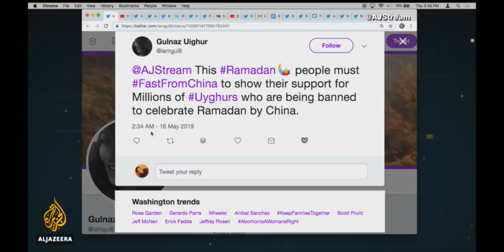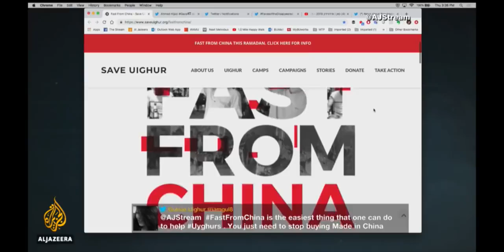Uyghur activist Rushan Abbas spoke this week on Al Jazeera's The Stream about the Uyghur atrocity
The Chinese government has brutally persecuted the Uyghur Muslims under different labels, different excuses, since 1949. Since the horrific attacks on September 11th, 2001, Beijing has rebranded its repressive campaign against the Uyghurs as part of the global “War on Terror.” The persecution against the Uyghurs is racially motivated. The PRC’s strategy of building a new Silkroad with the Belt and Road initiative is causing destruction in our homeland and populating massive concentration camps. China’s campaign of despotism extends far beyond the horrendous camps. Ubiquitous security like that of George Orwell’s 1984, a massive, high-tech police state, is the cruel reality for the entire region in West China. According to numerous testimonies, inside of the camps, detainees are intensely indoctrinated with Communist Party propaganda and forced to renounce Islam. They are subject to rape and torture. China claims that these sprawling camps with barbed wire and armed guard towers are humane job training or vocational training centers. This is a lie. Detainees include medical doctors, academics, businesspeople, and professionals, as well as young children and the elderly, none of whom need job training. Uyghur prisoners have also been dispersed throughout China proper as an attempt to hide the numbers of those who have been detained.
The Uyghurs’ economy has been completely destroyed, and the government is distributing Uyghurs wealth and re-allocating their lands to Hans Chinese. The streets are filled with cameras equipped with facial recognition, roadblocks, and police checkpoints around every corner, and GPS tracking devices are installed on every vehicle. Uyghur homes are assigned QR Codes to monitor residents’ activities. The Chinese government admitted in the party's newspaper to deploying more than a million Chinese government officials to live in Uyghur homes to act as their supervisors. China’s first concentration camp was built under the “Strike hard Campaign” in 2014. It has been 5 years. The size of the camps has grown 465% in the past 20 months alone. According to the news accounts, the Chinese government is building crematoriums for a culture that doesn’t practice cremation. The last time the world saw crematories and concentration camps together, an outright holocaust took place.
In acute crisis situations such as these, we must look to international bodies for support. But sadly, one of the most important such bodies for the global Muslim community, the Organization for Islamic Cooperation (the OIC), has completely shirked its duty. Right now, the OIC is facing a crisis of authenticity. At the end of last year, the OIC had publicly stated its support for the Uyghur cause, criticizing their treatment at the hands of the Chinese government. However, more recently, the OIC has withdrawn its criticism, having gone so far as to commend China in an official resolution for continuation of it is treatments against the Uyghur Muslims. For an organization that claims to speak for the world Muslim community, it is hard to imagine a more direct betrayal. Between trade threats, the power of the Belt and Road Initiative, debt-trap diplomacy and manipulation within the U.N., China has become a power able to strong-arm the world into kowtowing to its every wish. The Chinese regime is bribing and leveraging key politicians, decision-makers, the media, influential scholars, and important businessmen around the world. With that, China has successfully silenced international criticism of its shameful human rights record. In their actions, the PRC has managed to kill four birds with one stone:
1. Forcing millions of Uyghurs into slavery, forcing them to work on the production.
2. Dislocating Uyghurs’ from their homes, neighborhoods, and towns, to reallocate Han Chinese settlers and open the land for the Belt and Road Initiative.
3. Jailing Uyghur men in camps and prisons and forcing unwed and abandoned Uyghur women into arranged marriages with Non-Muslim Han Chinese men with government gratifications such as money, housing, and jobs. Leaving Neither the girls nor their families able to decline in fear of repercussion.
4. And lastly Orchestrating Organ farms, where millions are forced to undergo DNA tests and prepped for slaughter. The human rights organizations in the world need to pay attention to and take the lead against the PRC’s Organ Slavery trade practices.